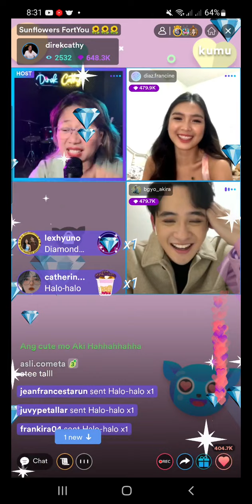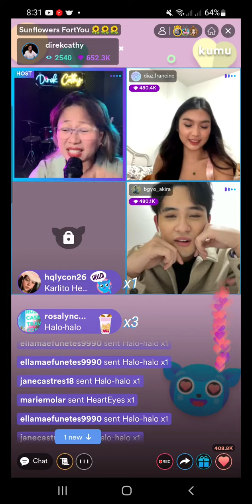Akira Morishita sinabihan si Francine Diaz na"Maganda ka Chin"sa Guesting nila ni Direk Cathy Kumu